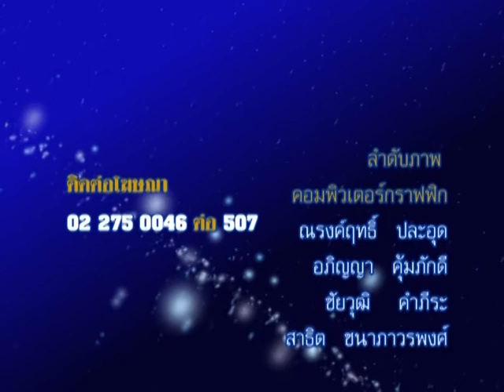รายการชีวิต พิชิตดวง |02/02/59| EP 4/4